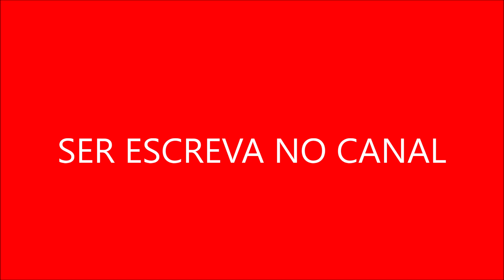Japinha Conde Cantora Brasileira